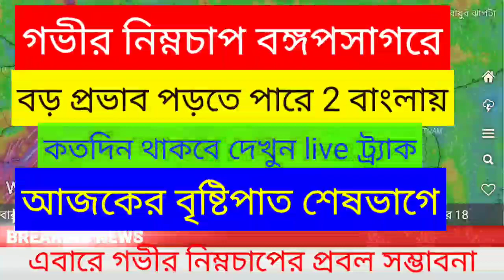Live: উঠছে গভীর নিম্নচাপ,ব্যাপক প্রভাব পশ্চিমবঙ্গ বাংলাদেশে,ঝড়-বৃষ্টি?|Weather Today| Weather Report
দক্ষিনবঙ্গে টানা 3 দিনের ভারী বৃষ্টি, সঙ্গে 5 জেলায় অতিভারী বৃষ্টির হুলদ সতর্কতা জারি দক্ষিনবঙ্গে।মৎসজীবীদের জন্য সমুদ্রে সতর্কতা 2 দিনের নিম্নচাপের কারনে

আজকের ভিডিওর বিষয়:
Live track: উঠছে গভীর নিম্নচাপ,ব্যাপক প্রভাব পশ্চিমবঙ্গ বাংলাদেশে,ঝড়-বৃষ্টি কেমন প্রভাব পড়তে পারে সঙ্গে আজকের বৃষ্টি কোথায় কেমন দেখুন ভিডিওতে। আজ 12 August Wednesday।

এছাড়াও আজকের ভিডিওটি দেখা শেষ করে যাবার আগে নিচের লিঙ্কে Texed update daily দেখুন আর follow করুন:

আবার ঘণীভূত হতে চলেছে নিম্নচাপ। কোথায় প্রভাব পড়তে পারে।জানুন নিচের লিঙ্কে।

বুধবার কেমন আবহাওয়া থাকবে দেখে নিতে পারেন এই লিঙ্কে

via Dailyhunt

Your Queries may be:

Weather update,
Weather Today ,
Weather Report today ,
Weather News in India,
Weather Update Bangladesh,
Weather news Kolkata,
weather update West Bengal,
Today weather South Bengal,
Today rain update,
Weather report tripura,
Latest weather today,
Ghurnijhor ,
Cyclone in Bay of Bengal,
Low pressure in Bay of Bengal,
Rain in Odisha,
Weather update orissa,
Cyclone coming,
Weather Bangladesh News,
Bangladesh Weather update,
Bangladesh Cyclone,
Cyclone Bangladesh,
Windy.com,
Live tracking,
Weather Bengal and Bangladesh weather,
Weather forecast today,
Weather of kolkata,
Weather tomorrow,
Weather of Dhaka,
Weather update of Chittagong,
Weather of Sylhet,
Weather of Assam,
Weather news of Dibrugarh,
Weather of Darjeeling ,
Uttar bangal weather,
Weather of malda,
Weather of Bihar,
Weather news of Jharkhand,
Aalipur abhawa daftar,
আলিপুর আবহাওয়া দপ্তর,
IMD forecast report,
আজকের আবহাওয়ার খবর,
আবহাওয়ার খবর আজকের সরাসরি,
খবর বাংলা,
বাংলা খবর,
বাংলা নিউজ আজকের,
Cyclone goti,
নিম্নচাপ কবে আসবে,
ঝড় বৃষ্টি ,
ঝড়ের খবর,
বন্যার খবর,
বন্যার খবর বাংলাদেশ,
Flood 2020,
Daily weather,
Daily latest weather,
Khabor bangla,

Please note that information used in this video are based on various or single online news portal information and may be incorrect in some cases as I have no option or tools to check or verify those information.
For accuracy of the news please go through the official or govt or local orders or websites(Govt./private) regarding. Also note that if you find any news or information wrong or incorrect or fraud or fake in this video or any other videos of this channel Please make comment ,so that I can correct that and provide you correct information and Apologize for those wrong information.
Related more tags:

নিম্নচাপ Rain Bangladesh Cyclone gotiCyclone Rain storm weather windy. com

Thanks.
Stay with us and Support us
Khabor Bangla